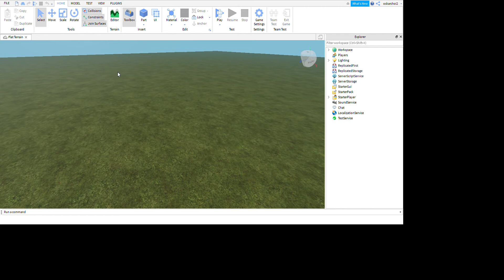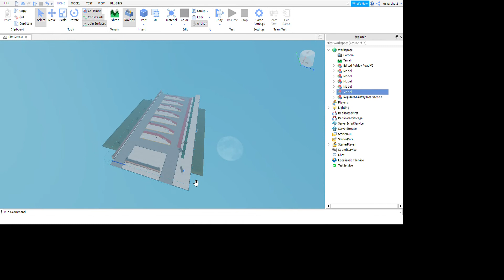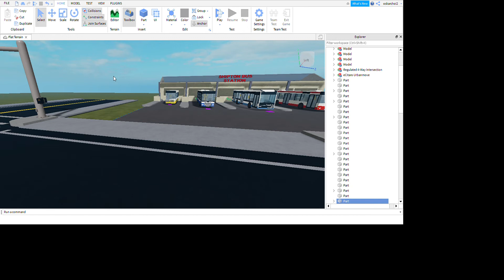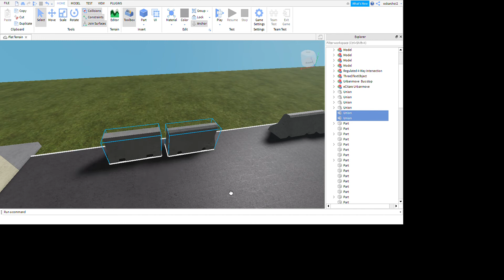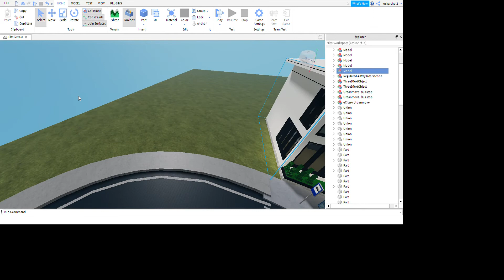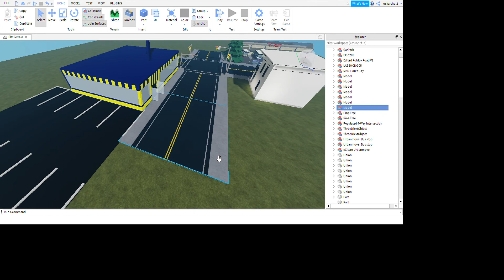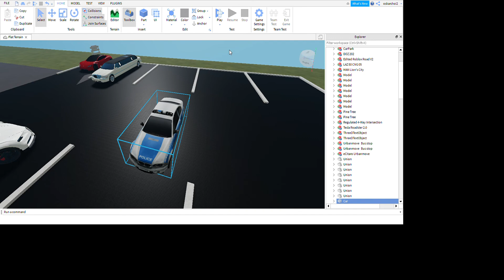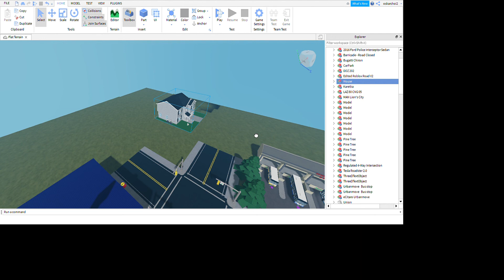Roblox / budowa mapy / cz.1 / MPK jurzeneszowo /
nazwa mapy: MPK jurzeneszowo
oskarchoi2 [ moje 2 konto ]